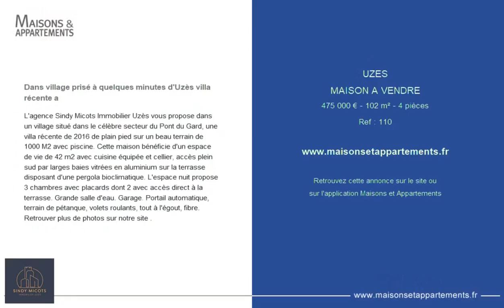UZÈS - MAISON A VENDRE - 475 000 € - 102 m² - 4 pièce(s)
Référence : 110

Dans village prisé à quelques minutes d'Uzès villa récente a

L'agence Sindy Micots Immobilier Uzès vous propose dans un village situé dans le célèbre secteur du Pont du Gard, une villa récente de 2016 de plain pied sur un beau terrain de 1000 M2 avec piscine. Cette maison bénéficie d'un espace de vie de 42 m2 avec cuisine équipée et cellier, accès plein sud par larges baies vitrées en aluminium sur la terrasse disposant d'une pergola bioclimatique. L'espace nuit propose 3 chambres avec placards dont 2 avec accès direct à la terrasse. Grande salle d'eau. Garage. Portail automatique, terrain de pétanque, volets roulants, tout à l'égout, fibre. Retrouver plus de photos sur notre site .

Cette annonce vous est proposée par l'agence SINDY MICOTS IMMOBILIER

|2800564|